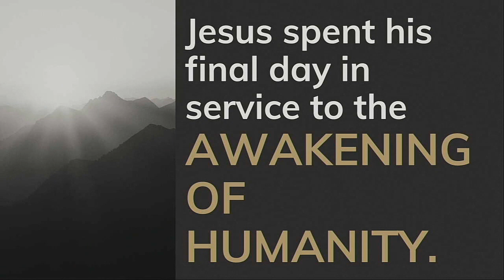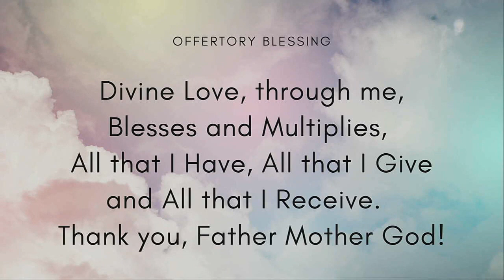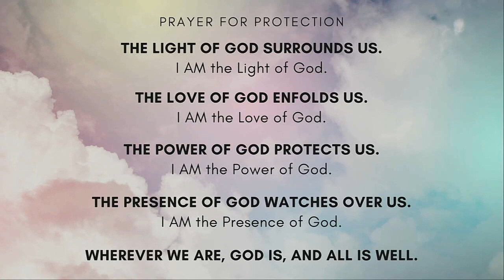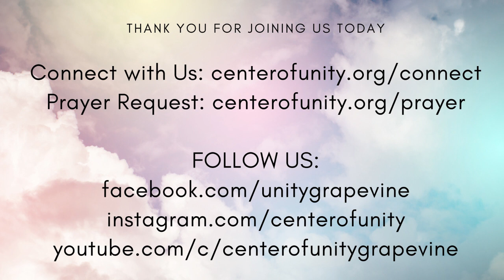Palm Sunday Hand Washing Ceremony | Sunday 04.02.23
“He laid aside his outer garments, and taking a towel, tied it around his waist. Then he poured water into a basin and began to wash the disciples' feet and to wipe them with the towel that was wrapped around him”
John 13:1–5

This humble act brought Jesus and his disciples together in a deeper way, perhaps, than ever.  Certainly, it displays Jesus’ humility, and for the disciples, it must have been an illustration of solidarity and of kindness.

Join us to experience a symbolic version of Jesus’ act, when the Care Team, and those in the congregation who wish to, will take part in a hand-washing ceremony (using disposable washcloths for the sake of hygiene).

This promises to be a powerful service that also features music from the Wing and a Prayer Chorale, and much more.